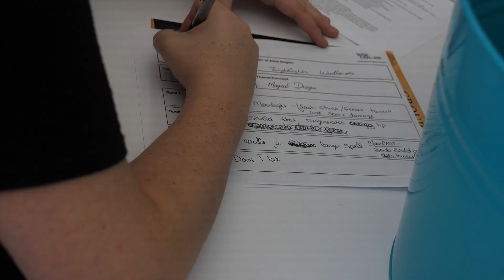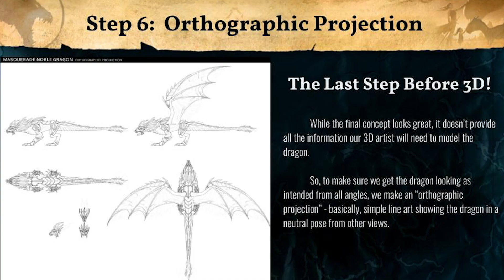War Dragons Summit 2018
On Friday, October 5th, the War Dragons team hosted a special day at the Pocket Gems offices where we invited players of the game for a day of productive conversations around every aspect of the game. As a team, we had the opportunity to meet players face to face (some for the first time!) and discuss various game features including Atlas, Game Balance, and even the history of War Dragons. The day was full of positive spirits and passion for the game, as we spent some quality time getting to know one another.